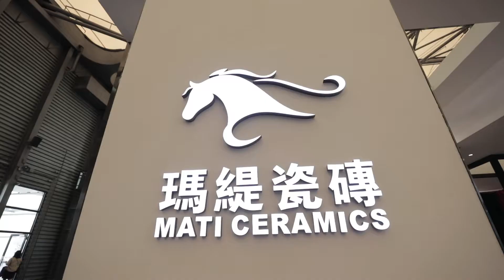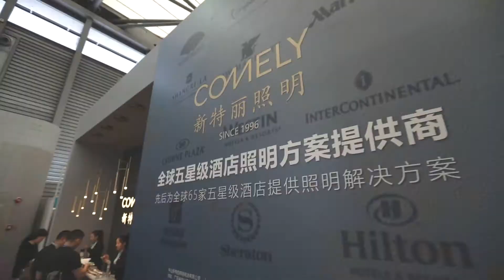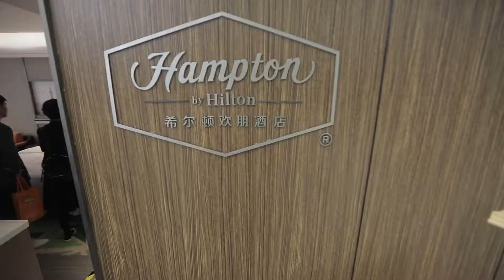Hotel Plus - HDE 2019 Event Video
Shanghai International Hospitality Design & Supplies Expo (HDE) is China's leading hotel show focusing on construction and operation. With the history of more than 20 years, the show offers business opportunities for industry professionals around the world to engage in emerging China market. For more information about the show, please go